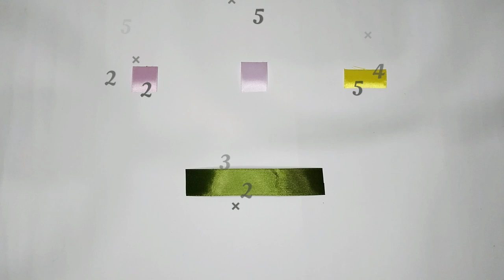DIY | Tutorial Satin Ribbon Flower Very Easy | Satin Ribbon Flowers Simple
Material: satin ribbon, wire, glue gun, floral tape, tissue

Creative greetings🤝

how to make satin ribbon flowers easy
how to make satin ribbon flower very easy
how to make satin ribbon flower easy simple and aesthetic